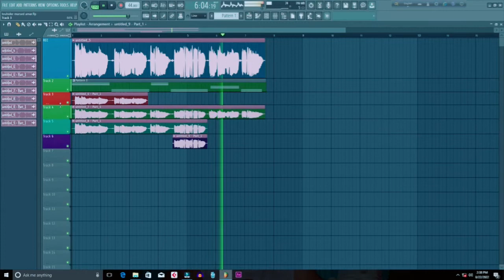গজল গাইবেন আপনি ❗ কলরবের মতো এডিটিং করে দেবো আমরা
নিজের কন্ঠে গান বানাতে চাইলে আমাদের সাথে যোগাযোগ করুন A SOUND

শুধুমাত্র আপনার হাতে থাকা মোবাইল দিয়ে রেকর্ড করে পাঠিয়ে দিলেই আমরা মিউজিকের সাথে ভালো করে কম্পোজিশন করে ভালো একটি গান করে দেওয়ার চেষ্টা করব সেক্ষেত্রে আপনাকে কিছু টাকা খরচ করতে হবে আপনি যদি নিজের কন্ঠে গান রেকর্ড করে সেটাকে এডিতে মাধ্যমে সুন্দর করে তুলতে চান তাহলে আমাদের সাথে যোগাযোগ করুন

A SOUND STUDIO
mo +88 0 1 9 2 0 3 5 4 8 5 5

এছাড়াও আমার এখানে জাতীয় শিল্পীদের কন্ঠে যে কোন প্রচার বিজ্ঞাপন তৈরি করে দেওয়া হয়.

💚 ফেইসবুক গ্রুপে জয়েন করে যেকোনো পোস্ট করে হেল্প চাইতে পারেন

আমাদের সাথে থাকুন আমরাও আছি আপনাদের সাথে সব সময়।

💥youtube seo how to rank videos with a small channel | how to rank small channel | itech alam

💥প্রবাসীরা দেশে আসলেই কি তাদের মোবাইল বন্ধ করে দেওয়া হবে❓| unofficial phone last update news: Shorts